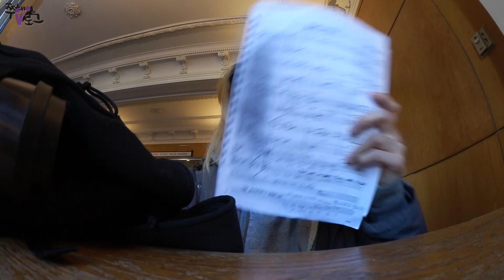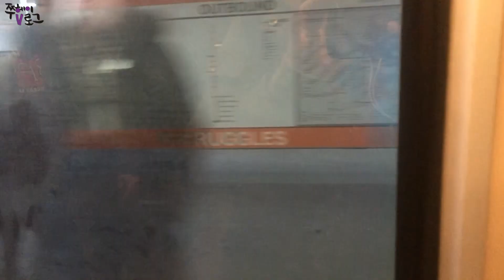학기가 끝나간다!! | 유학일기#11 | 종강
안녕하세요!
끝나지 않을 것 같았던 학기말이 이제 마무리가 되었어요. 매주 허덕이던 숙제도 없고, 홀가분한 마음으로 편하게 쉬고 있네요. 하핳
이제 꿀같은 방학 4주가 저에게 주어져있고, 저는 곧 한국엘 갑니다!
종강하자마자, 이사준비도 하고 출국준비도 해야하고.. 정신이 없지만, 그와중에도 틈틈히 편집하구 있어서 정말 폭풍 업로드 예정입니다ㅋㅋㅋ

오늘도 즐겁게 봐주시면 너무너무 감사하겠습니다:)